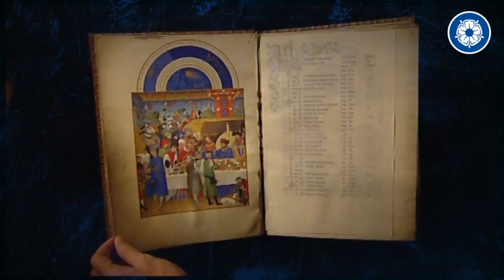Gebroeders Van Lymborch Huis Nijmegen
Aan de Burchtstraat 61-65 in Nijmegen woonden rond 1400 de gebroeders Van Lymborch. Van hun woonhuis-atelier resten nog de 14e eeuwse kelders. Bezoek deze spannende locatie: Burchtstraat 63 Nijmegen.